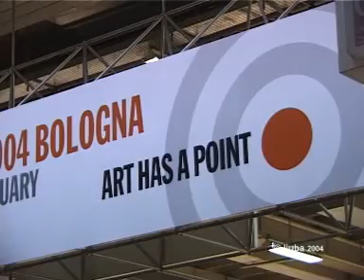LIUBA, Virus, 2004, web version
LIUBA performance and video at Bologna Art Fair. An ironic and critic work over the art market system and the buying 'bulimy'in our contemporary life.

LIUBA went to Artefiera’s opening dressed with red dots. Then she took them off them from her dress and put them over all the art works exhibited at the fair, creating astonishment, collapse, confusion, humour and shock from visitors, gallerists, and artists.

“In the series called Virus, the artist is a sort of a living sculpture. Dressed in a black outfit with red dots, the notorious sold stickers, the artist went to art fairs and placed them under several works under the noses of upset gallerists and stunned visitors.
The sold dot is a universal sign that makes the difference. You judge a work in another way if it has been sold. Red dots mean money, power, and often fame.”  Irina Zucca Alessandrelli